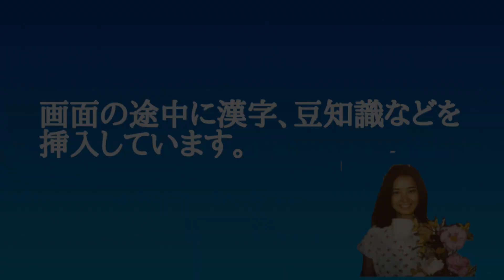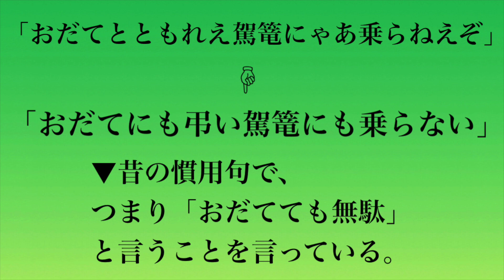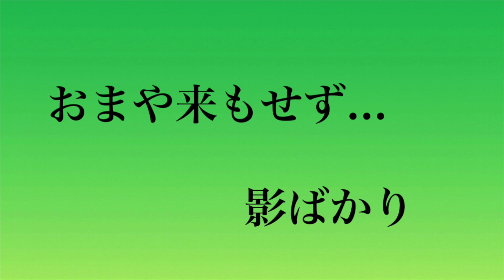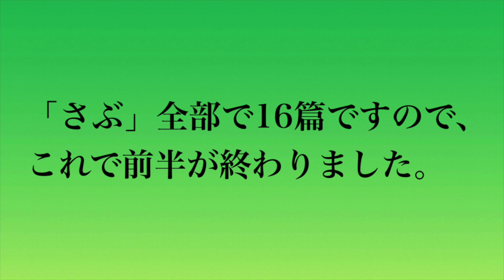【朗読】「さぶ」８の⑥ われ勝ちの騒ぎは鎮まり、避難者は漕ぎ出して、あとに七十余人の人足が残った。山本周五郎 劇団主宰【月嶋紫乃の朗読の世界】【青空文庫】【読み聞かせ】【作業用BGM】【睡眠導入】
山本周五郎の名作「さぶ」、長いので分けてお送りしています。 今回はその第８章の６回目、前半の最後の回です。

面白くてどんどん先が読みたくなります！

さぶ　曲はVespers on the Shore - The Mini Vandals　です。

さすが、山本周五郎、独特の世界観に魅せられます。

底本：「山本周五郎全集第十六巻　さぶ・おごそかな渇き」新潮社
　　　1981（昭和56）年12月25日発行
初出：「週刊朝日」
　　　1963（昭和38）年1月4日号～7月5日号
※底本は、物を数える際や地名などに用いる「ヶ」（区点番号5-86）を、大振りにつくっています。
※「隣」と「隣り」、「微笑」と「頬笑」の混在は、底本通りです。
※「水洟」に対するルビの「みずはな」と「みずばな」の混在は、底本通りです。
※誤植を疑った箇所を、「さぶ」新潮ポケット・ライブラリ、新潮社、1963年8月10日発行の表記にそって、あらためました。
校正：砂場清隆
2019年12月27日作成
青空文庫作成ファイル：
このファイルは、インターネットの図書館、青空文庫（入力、校正、制作にあたったのは、ボランティアの皆様です。

他にも
や
「赤ひげ診療譚」（山本周五郎）